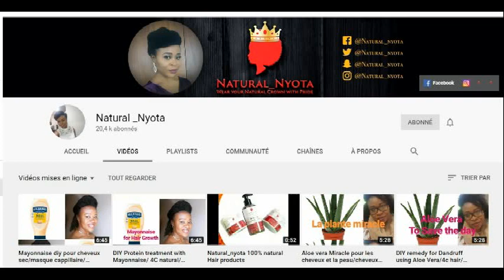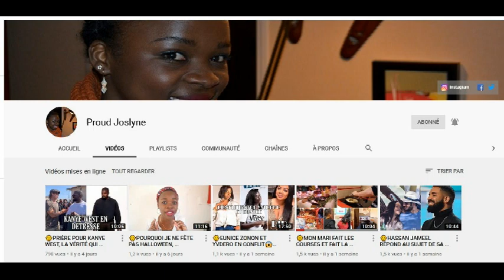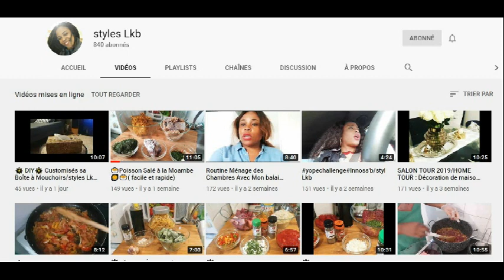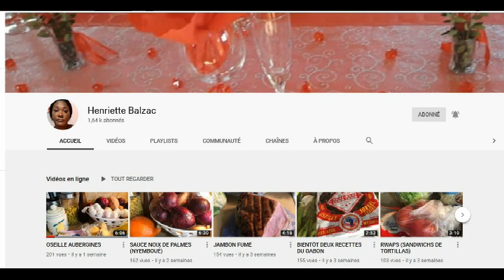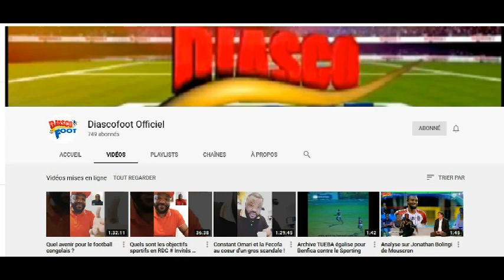Smoothie de Kiwi au lait de coco simple et facile